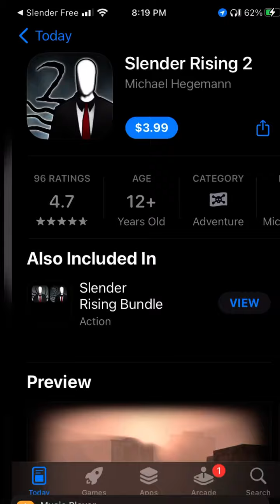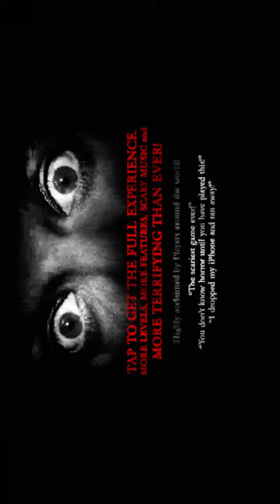Surprisingly Scary|Slender Rising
This game honestly scared me a few times, I only played the free version so if you want to see me play the full game then just ask me to